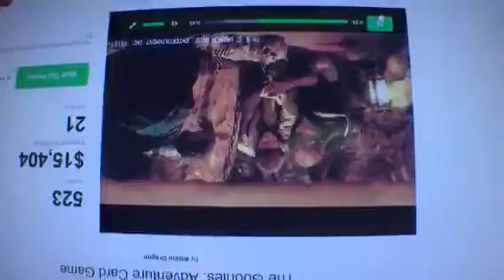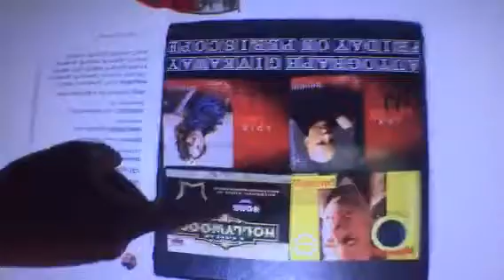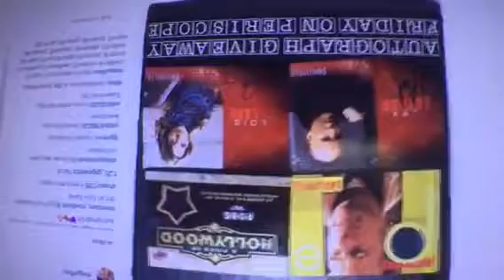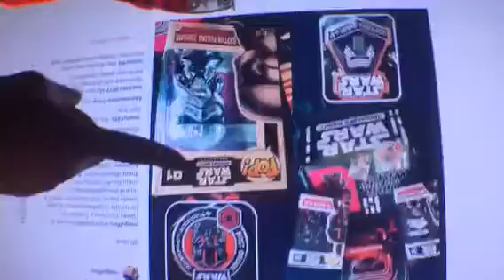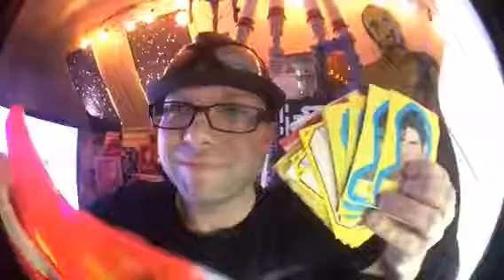SUPERMAN AUTOGRAPH GIVEAWAY ⚔ GOONIES MaguffinsArmy @defrancescoco @maguffinsebay oscars ch...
Recorded on 03/23/2016 11:46 PM UTC by defrancescoco
Live viewers: 46
Heart count: 12351